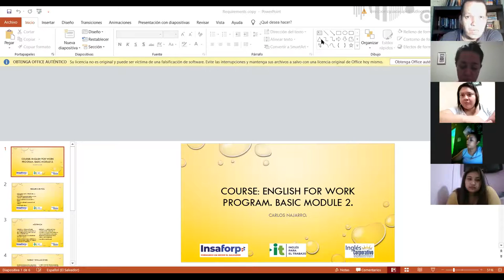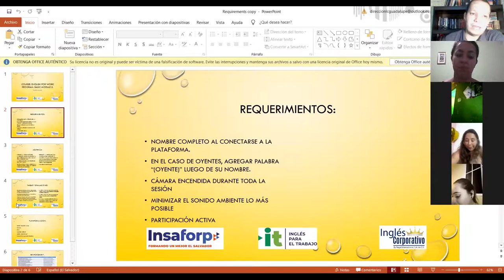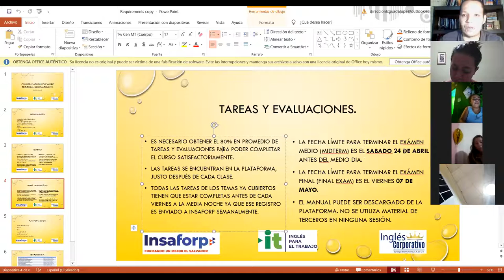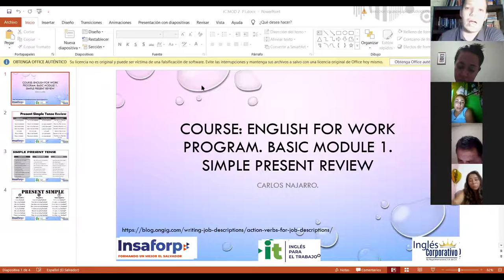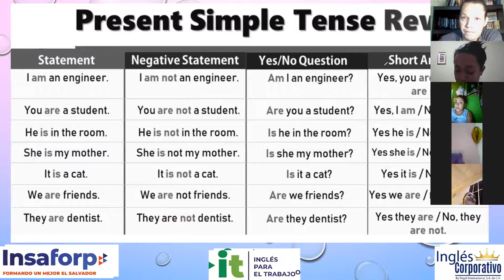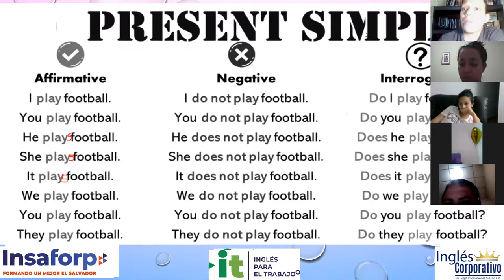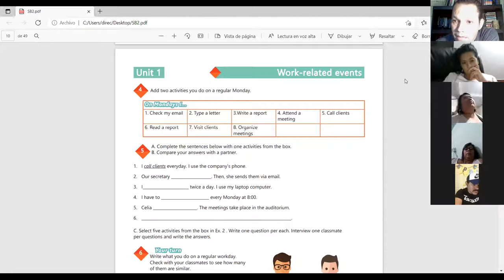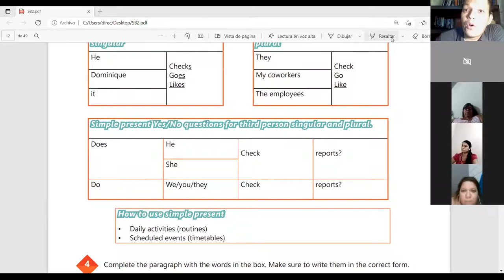Ingles Corporativo-Videoconferencia #1 Simple present statements